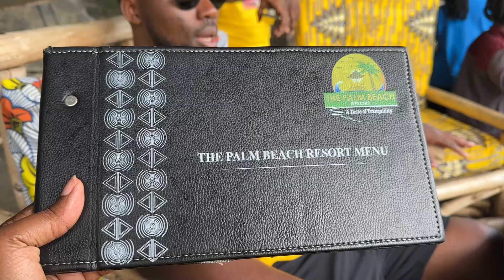RWANDA TRIP: family vacation at Palm Beach Rubavu (Gisenyi)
Gisenyi round 2 was with the family. Check out how pretty is Palm Beach Rubavu